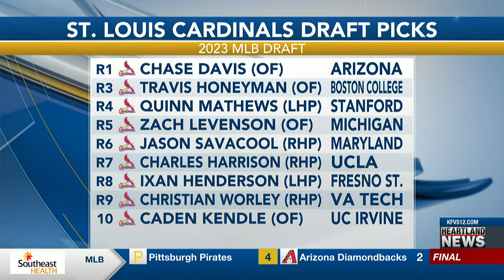Heartland Sports at 9 p.m. 7/10